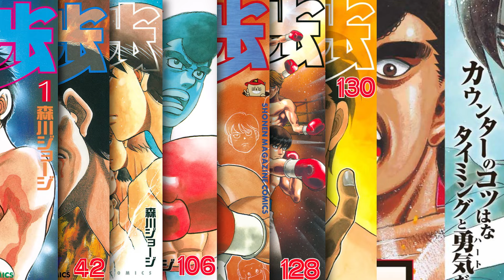A ESTRATÉGIA PERIGOSA do Rosário - Mashiba x Rosário | Hajime no Ippo 1471 (Review)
Sem pisões e sem cabeçadas, o Rosário aposta em um estratégia mais limpa e ao mesmo tempo perigoso, só que dessa vez ele vai contudo, pois sabe que pode confiar nos seus próprios punhos!

Esse é o review do capítulo 1471 de Hajime no Ippo

Hajime no Ippo é um mangá sobre boxe criado pelo autor George Morikawa. O mangá é publicado pela editora Kodansha, na revista semanal Shonen Magazine desde Outubro de 1989.